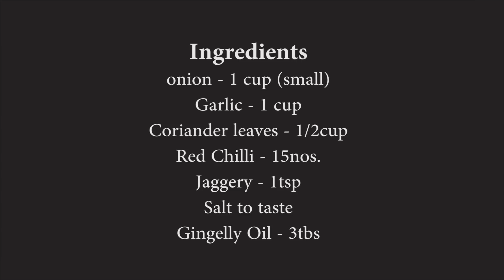வெங்காய பூண்டு சட்டினி/ Onion Garlic Chutney (Ranjani Nagarajan)/side dish for idlli & dosa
Ingredients :-
Small Onion - 1 cup
Garlic - 1 cup
Coriander leaves - 1 / 2 cup
Redchilli - 15nos